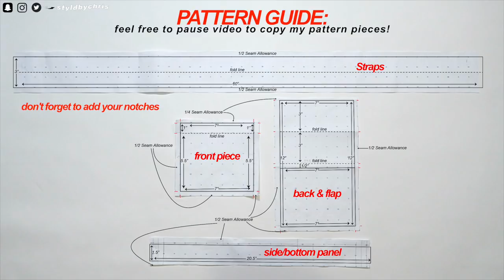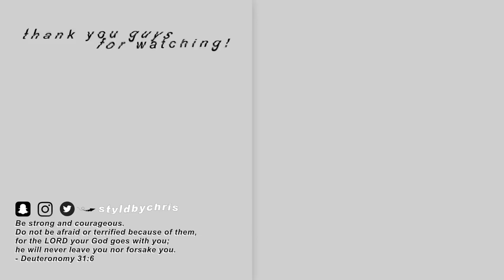DIY: Utility Cross Bag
This DIY TUTORIAL was inspired by the 51PERCENT Utility Cross Bag

HELLO EVERYONE!
It has been a long time, I know!  I'm sorry for slacking so bad last year, I've been trying so hard to create more content for you guys but I've been so busy with fashion school STILL!  I only have 1.5 years to go and finally I'll be done! Hopefully you will still stick by me since then.

Enjoy this new DIY and I hope you guys like it :D

MUSIC
 ‣  Business As Usual - Guggenz